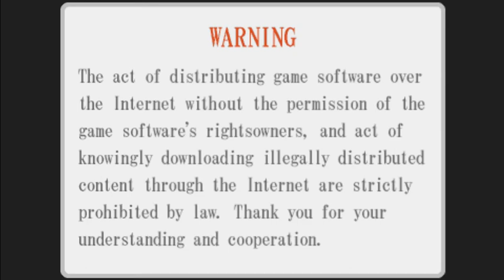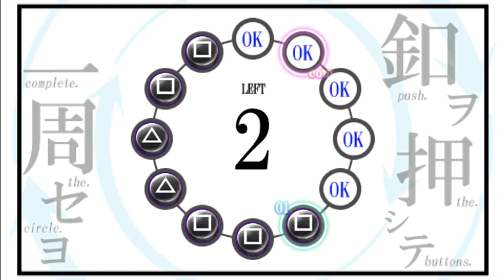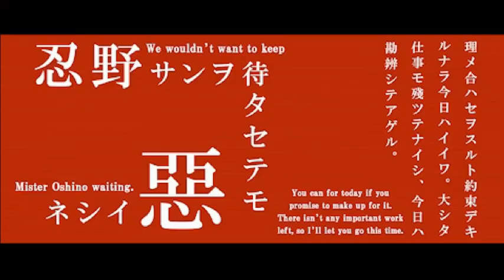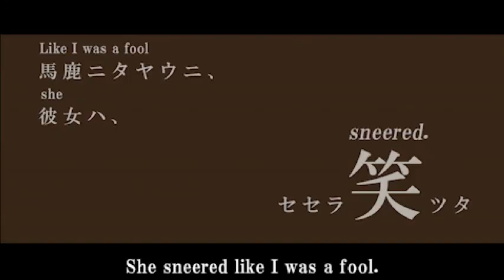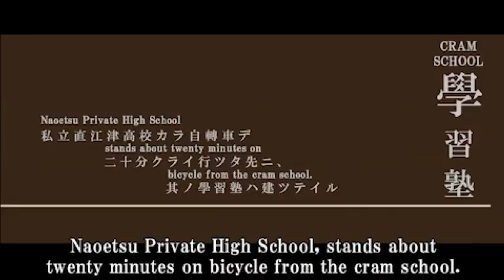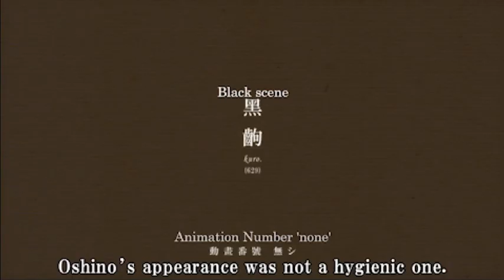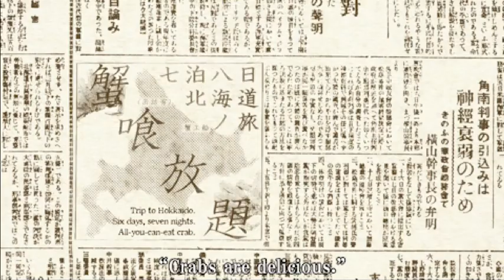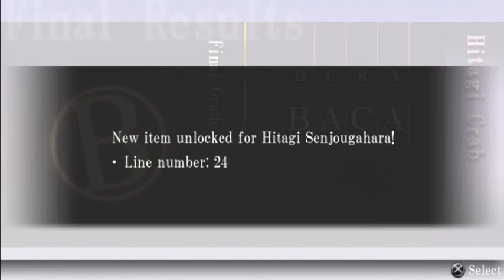Bakemonogatari Portable English PSP ....I am so confused....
Hey all! Decided to give the psp game Bakemonogatari Portable a go and. I have no idea what I just played to be honest. I guess it's based on an anime and its like a battle of words/ rock paper scissors. It also has this odd...style where in the cut scenes it keeps cutting to a screen with random words every few seconds and ...I'm just very confused on the plot...maybe the anime makes more sense.